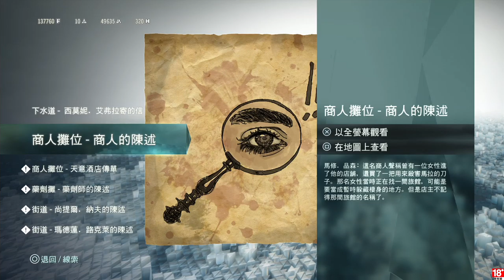千鳥の「刺客教條：大革命 - 雅克‧德莫萊的悲劇」EP.70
孔多賽的方案 & 讓.保爾 馬拉暗殺事件

固定開台時間 每周三、五、六、日 23:00 - 25:00